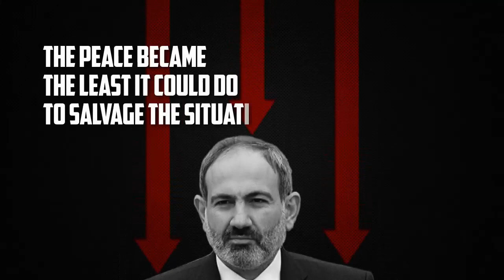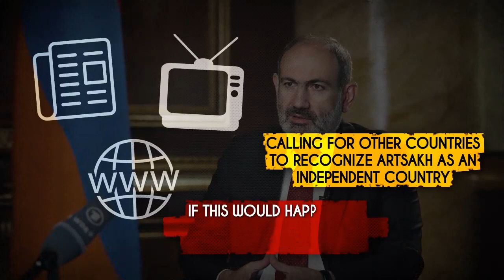How Soros-backed Pashinyan betrayed Armenia and Artsakh